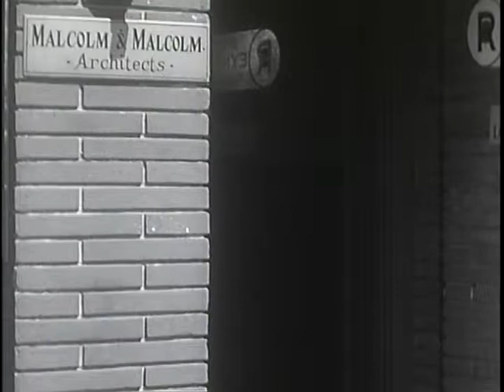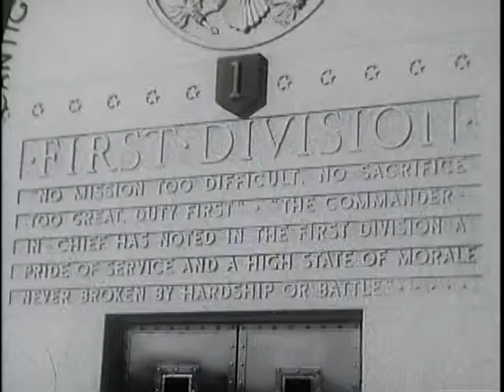Big Picture: Special Digest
Big Picture: Special Digest - National Archives and Records Administration   - ARC Identifier 2569748 / Local Identifier 111-TV-510 - DVD Copied by Liz Pruszko - Department of Defense. Department of the Army. Office of the Deputy Chief of Staff for Operations. U.S. Army Audiovisual Center. (ca. 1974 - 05/15/1984). This THE BIG PICTURE "Special Digest" will be of interest both to World War II veterans and to those young men who have yet to fulfill their military obligation. "I Know Where I Am Going," a fast-moving feature, explains the choice available to a young man to serve a six-month period of military duty with the Army and then return to civilian pursuits while remaining in the Active Reserve. The potential employer's viewpoint is brought home in a comparison of the jobs offered a man who has finished his obligatory military training and the temporary work available to a young man waiting to be drafted. CANTIGNY - the second story - shows the new museum of the Army's famous First Division. The ultra-modern museum near Wheaton, Illinois, is brilliantly portrayed as a masterpiece of modern museum design. Many electronic and mechanical graphic devices demonstrate the highlights of the proud history of the Big Red One.